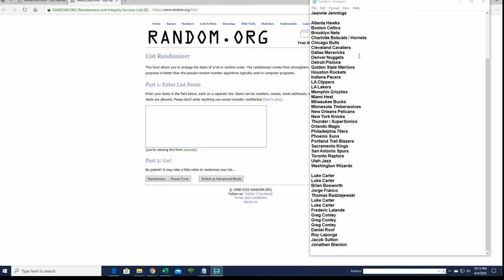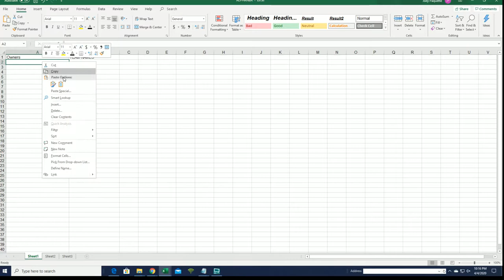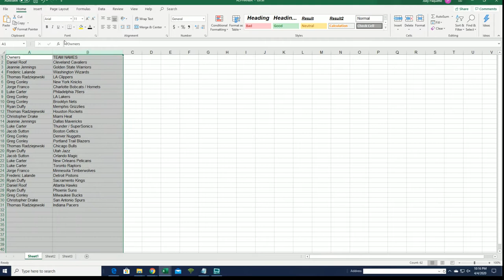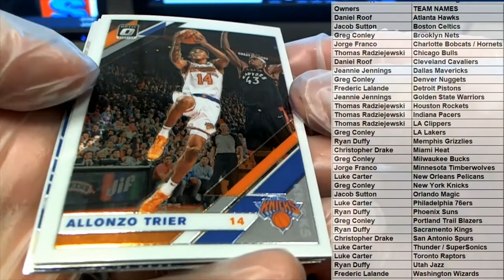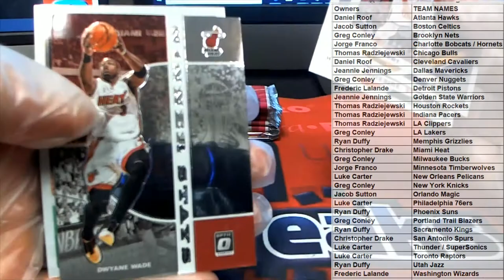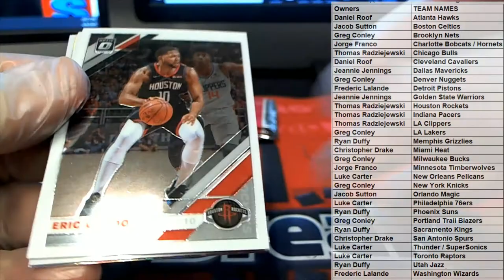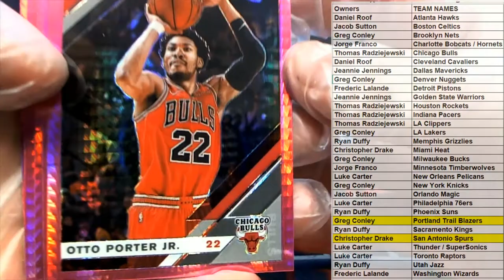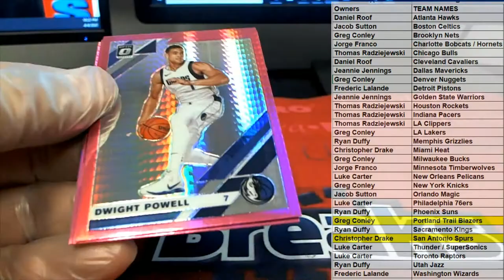2019 20 Panini Donruss Optic Basketball 42 Card Mega Box ID DOBMEGA223